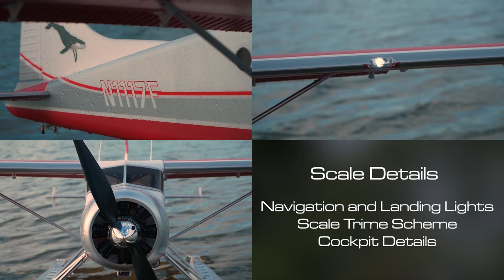Tower Hobbies Beaver 1.5m PNP with floats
Please click "...more / Show more" for links and more information. for more information on the Tower Hobbies Beaver 1.5m. And don't forget to always visit this link to see the latest coupon codes that can be applied toward the purchase of ALL Tower Hobbies brand products